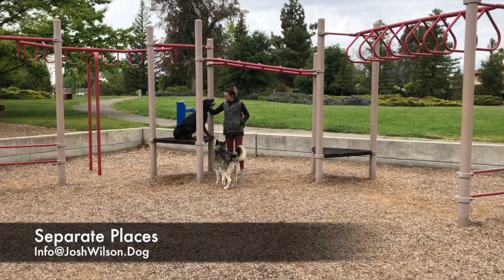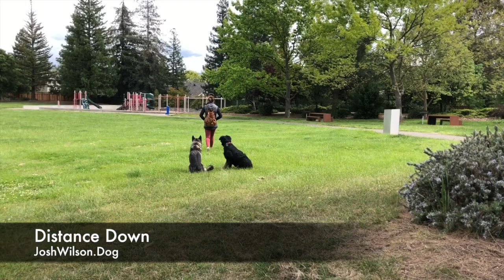Husky "Jack" & King Shepherd/ Rottie "Harley" l Epic Transformation l Bay Area Dog Training